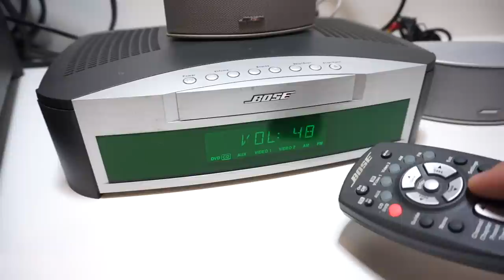Bose Model AV3-2-1GS Media Center Demo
Jay Brokers is a risk-free secondhand marketplace. Sell smartphones, laptops, tablets, cameras, watches, tools, guitars, and more. We make cash offers on just about anything worth over $100 that's easy to ship. Get an instant cash offer 24/7 on over 2,500 common products in our online database:

If you can’t find your item in our database, please request a personalized offer and you’ll receive a response within 24 hours (during normal business hours):